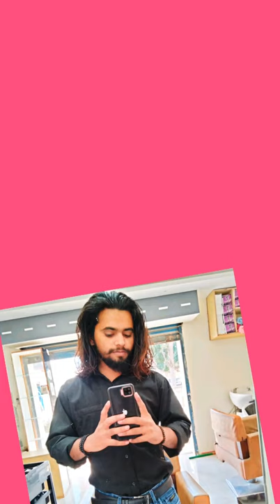Waseem Ali stylist hair cut pic💯💯💯🤗🤗🤗😘😘😘💯💯💯